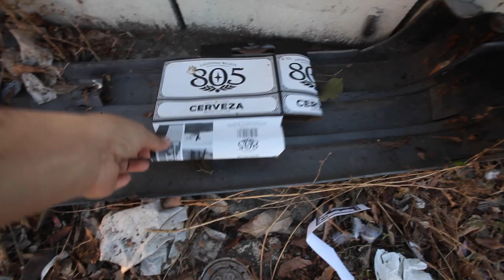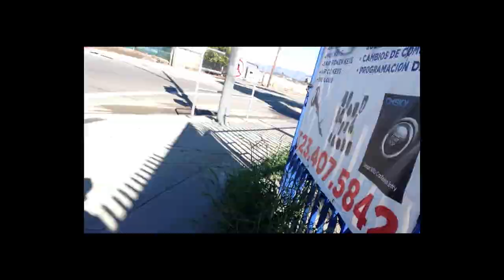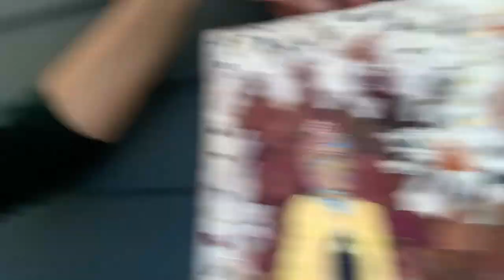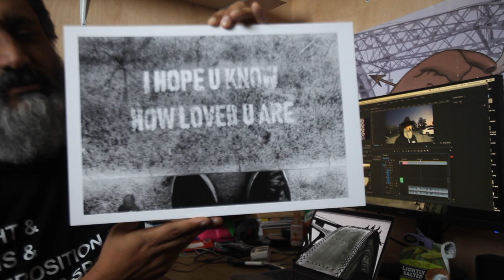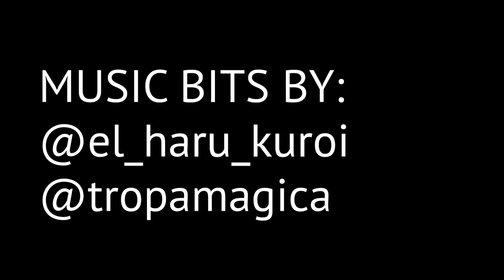VLAWG - EP. 1 - LEARNING TO TALK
I look forward to making these. They will be weekly.

Drone footage by the amazing @mandovizion16

Let me know if I forgot any links.